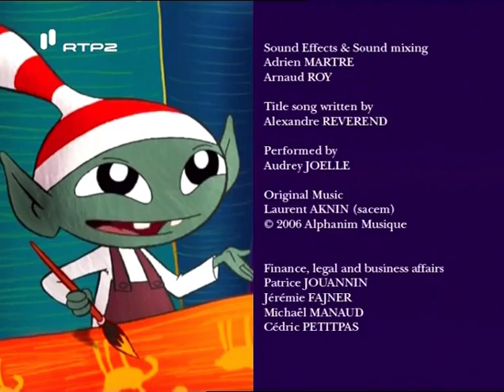O Aprendiz de Pai Natal - Episódio 6 (Em cheio para o Natal)